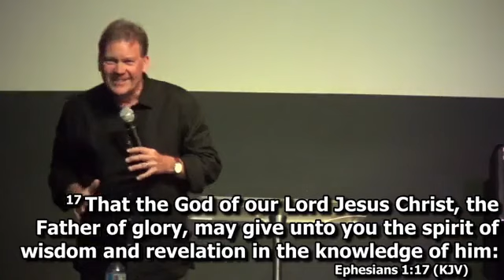A Word from God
This message was recorded at Dominion International Worship Centre, Thursday 27 October 2022